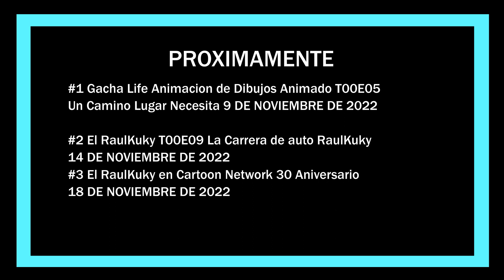RaulDaniel Cartoon Animacion ESTRENO ANIMACIONES DE EVENTOS #1